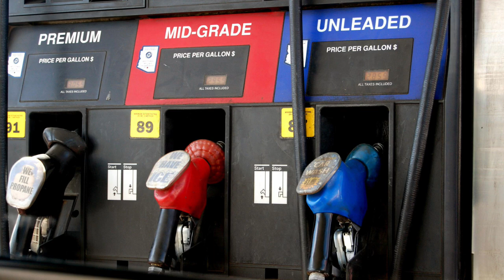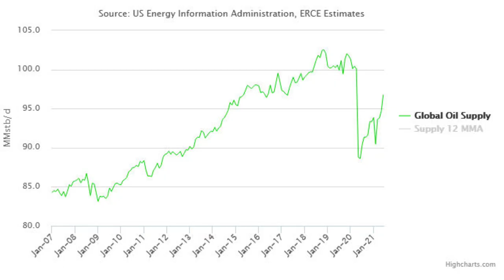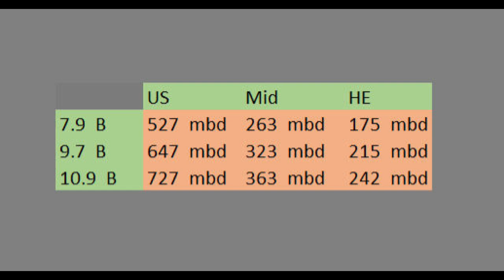How much Oil do we Need?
How much oil do we need? Varying consumption demand for the whole world to be at developed or 1st world living standards. Compared with current, and future peak global population numbers.